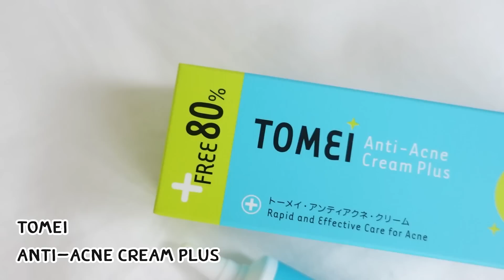ครีมแต้มสิว 3 in 1 อุดตัน อักเสบ รอยสิว ครบจบหลอดเดียว | Khwankhong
มารีวิว “ครีมแต้มสิว” สายขี้เกียจ 🥱
ขวันเชื่อว่ามีคนคิดแบบขวันแน่
🙋🏻‍♀️แต้มสิวอุดตัน ก็หลอดนึง
🙋🏻‍♀️สิวอักเสบ ก็หลอดนึง
🙋🏻‍♀️รอยสิว ก็อีกหลอดนึง
วันนี้เลยมารีวิว Tomei Anti-Acne Cream 7in1
เป็นครีมแต้มสิวที่แต้มสิวได้ทุกระยะ✨ของการเป็นสิวเลย
ตั้งแต่เริ่มอุดตัน จนแดง จนอักเสบ จนเป็นรอย ก็ยังลดรอยสิวได้ด้วย
ไปดูผลการใช้จริงของขวันได้เลยฮะ เพราะใช้มานานมากกก
สิวเม็ดนี้ปราบเซียนด้วย เพราะใหญ่โตมโหฬาร 5555555 ไปดูกัน